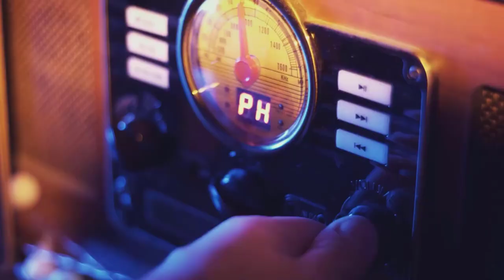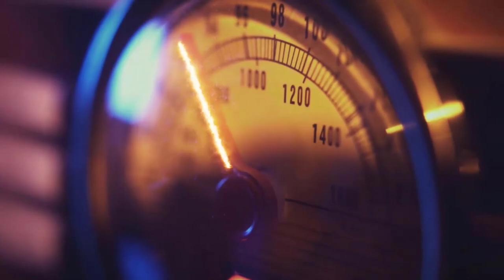🎥VIDEOMIX📺Deep Beat Summer 2023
►Join the Notification Team, click the 🔔 Bell
► New mixes will be shared everyday and this will ensure you that you will keep up
     with every future upload.

►New versions of classics, fresh edits and remixes, in order to bring you that up to
    date, old school flavor that we all love.
►De nouvelles versions de classiques, de nouvelles éditions et des remixes, afin de
    vous apporter cette saveur old school au goût du jour que nous aimons tous.
►Nuevas versiones de clásicos, ediciones frescas y remixes, para traerte ese sabor
    actualizado y de la vieja escuela que a todos nos encanta.